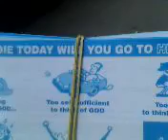EU EM LONDRES PARTE 4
MOV0129A.mp4